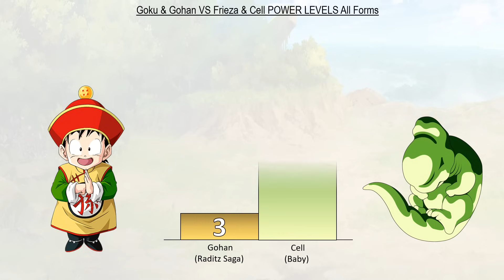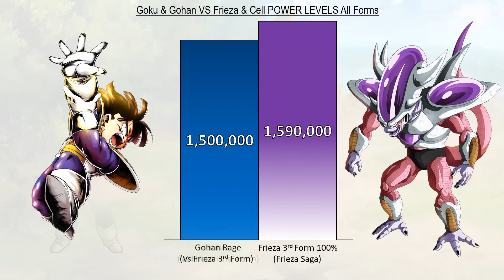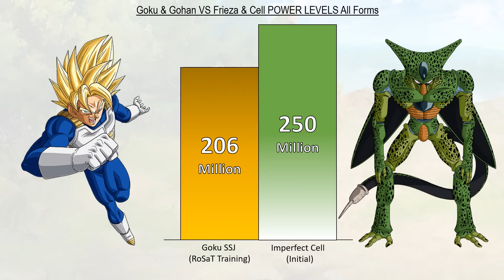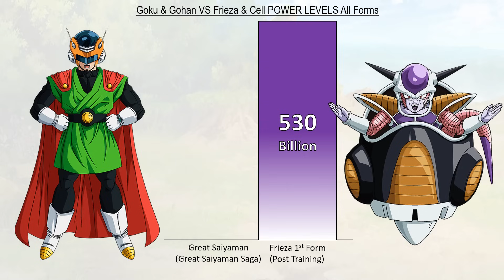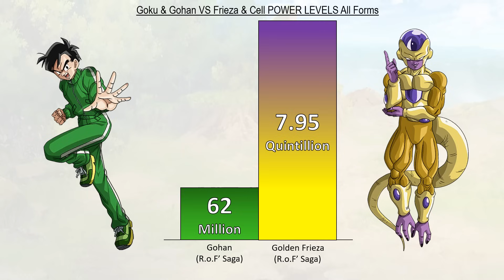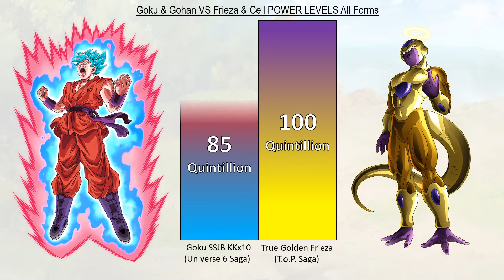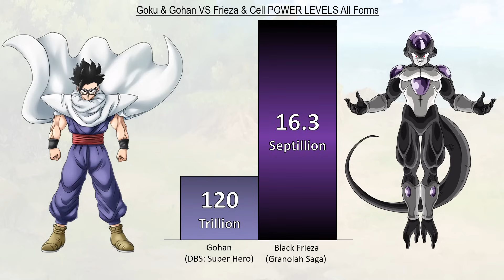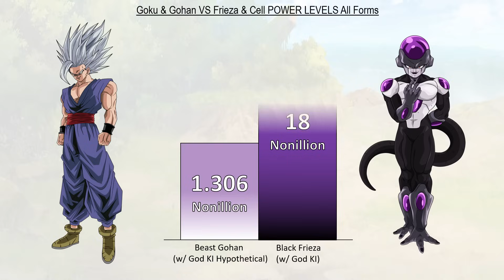Goku & Gohan VS Frieza & Cell POWER LEVELS Over The Years - DBZ / DBS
Goku & Gohan VS Frieza & Cell POWER LEVELS Over The Years All Forms - DBZ / DBS

Dragon Ball
Dragon Ball Z
End Of Z
Dragon Ball GT
End Of GT